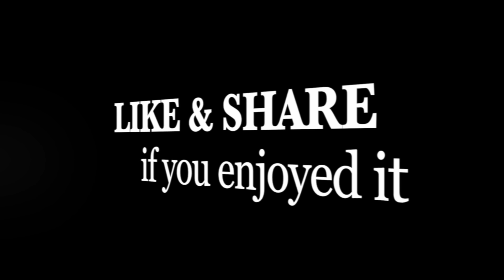Evening Food Market in Phnom Penh City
I'm driving down a street just a block after Olympic Market in Phnom Penh city. It's a street market of Olympic in the evening, when I arrived the Olympic market, I found many foods stalls ready to sell and serve customers. These foods are good and cheap. I buy and eat as picnic sometime.